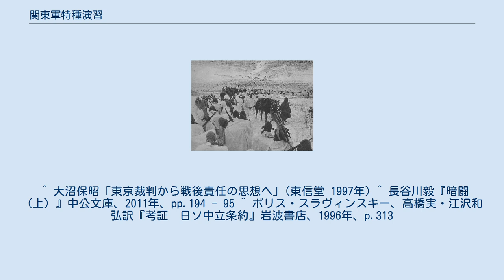関東軍特種演習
関東軍特種演習の様子 関東軍特種演習（かんとうぐんとくしゅえんしゅう）は、日本軍が実施した対ソビエト連邦作戦準備。
略称は関特演。
1941年（昭和16年）6月22日に独ソ戦が開始されると、7月2日の御前会議は『情勢ノ推移ニ伴フ帝国国策要綱』を採択し、独ソ戦が有利に進展したら武力を行使して北方問題を解決するとの方針を決定した。
これに基づいて7月7日に関特演の大動員令が下り、第1次動員として13日に内地から約300の各部隊を動員、16日には第2次動員として14個師団基幹の在満州･朝鮮部隊を戦時定員に充足かつ内地より2個師団を動員、北満に陸軍の膨大な兵力と資材が集積された。
 関東軍は、北満で幾度か軍事演習を実施していたが、中でも、独ソ戦（1941年6月22日開戦）が始まった直後の1941年7月に行なわれた「関東軍特種演習」は、実際には単なる軍事演習ではなく、関東軍による対ソ連開戦を見据えた軍備増強政策だった。
独ソ戦が始まり緒戦はドイツ軍が圧倒的優位に立つと、松岡洋右外務大臣や原嘉道枢密院議長らをはじめ日本政府内では、まずは日独同盟を重視し、ドイツと協力してソ連を挟撃すべしという主張が勢いを持った（北進論）。
近衛文麿総理大臣はノモンハン事件で証明された関東軍の現有兵力（兵員約28万）では満州工業地帯の防衛が困難であると判断、関東軍首脳部の主張を支持。
これにより動員令が発令され、関東軍は戦時定員の14個師団および多数の砲兵部隊・戦車部隊・航空部隊・支援部隊を有す74万以上の大兵力となった。
 しかし、1941年7月28日の南部仏領インドシナ進駐などを契機としたアメリカやイギリス、オランダとの緊張状態が加速したこともあり、日本政府はソ連方面よりも東南アジア方面へと政策の重点を移して行った（南進論）。
1941年8月3日、関東軍は田中新一作戦部長と有末二十班長らがソ連との戦争を念頭とした態度案を海軍側に提出、陸海軍間で話し合いが行われるも、文書から「対ソ開戦」の文字を削除するように海軍側が迫り、5日に妥結した。
これを受け、大本営陸軍部と関東軍は1941年8月9日に年内の対ソ開戦の可能性を断念した。
その後、兵力は充実させたが南方進出方針の決定により、対ソ戦は行われず満蒙国境警備のみを行うに留まった。
その後、太平洋戦争の中期から島嶼防衛のために南方軍に対し関東軍から兵力・資材の引き抜きを始めた。
末期には本土決戦のためにさらに兵力・資材を引き抜き、満州在留邦人でその穴を埋めていった（根こそぎ動員）。
 結果的に、関特演で集められた兵員・資材は大戦末期まで決戦を迎えることなく、本来とは異なる役目を果たすことになった。
 「特種（関東軍特種演習）」の表記が正しく、「特殊（関東軍特殊演習）」は誤り。
また、独ソ開戦前から関東軍は大規模な演習を予定しており、この演習は「関東軍特別演習」と称されていた。
特別演習は牡丹江北演習場で行われ、期間は1941年7月16日から7月31日の間であった。
 戦後ソ連政府は、首都モスクワにドイツ軍が迫っている時に、関東軍特種演習が行われたことによってモスクワ救援のための部隊をシベリア方面からの移送が妨げられた事は日ソ中立条約違反の利敵行為であるとしてこれを非難して、この時点で日ソ中立条約は効力が「事実上」消滅しており、ソ連対日宣戦布告が中立条約期限切れである1946年4月以前に行われていても国際法上問題は無いと主張し、ソ連対日参戦を正当化する論拠とした。
 ヤルタ会談でソ連が対日参戦を秘密裏に決めた後の1945年4月5日、ソ連のモロトフ外相は佐藤尚武駐ソ大使を呼び、日ソ中立条約を破棄する旨を通告した（モロトフが佐藤に対して「ソ連政府の条約破棄の声明によって、日ソ関係は条約締結以前の状態に戻る」と述べた）が、佐藤が条約の第3条に基づけばあと1年は有効なはずだと返答したのを受け、モロトフは「誤解があった」として日ソ中立条約は1946年4月25日までは有効であることを認めた。
 ^ 大沼保昭「東京裁判から戦後責任の思想へ」(東信堂 1997年) ^ 長谷川毅『暗闘（上）』中公文庫、2011年、pp.194 - 95 ^ ボリス・スラヴィンスキー、高橋実・江沢和弘訳『考証　日ソ中立条約』岩波書店、1996年、p.313